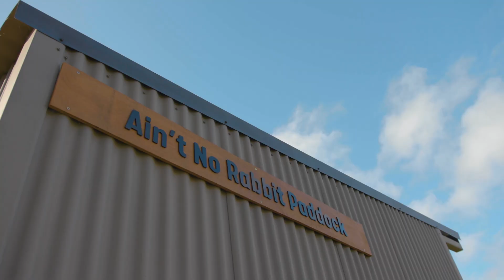Off the Track WA Retraining Program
The Off the Track WA (OTTWA) Retraining Program encompasses the OTTWA Estate and a network of Official Retrainers, who work to provide retired racehorses with the necessary skills and experiences needed to transition from racing to their second career as a pleasure or performance
horse.